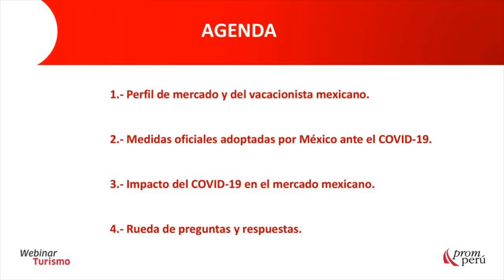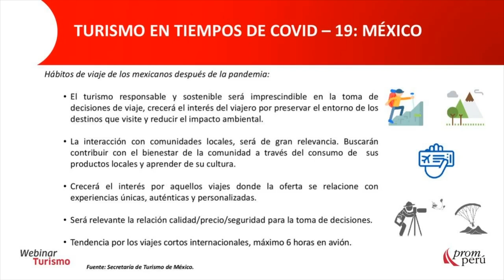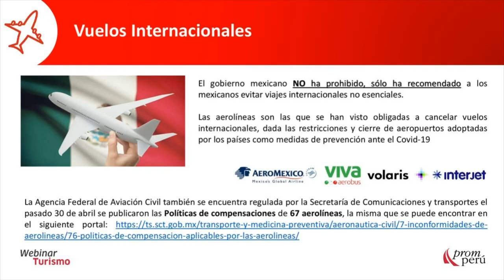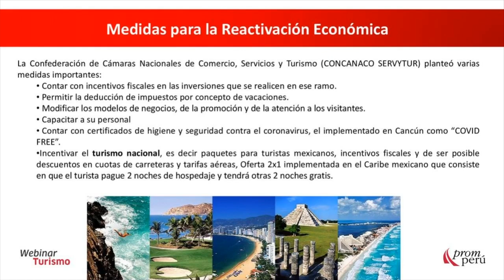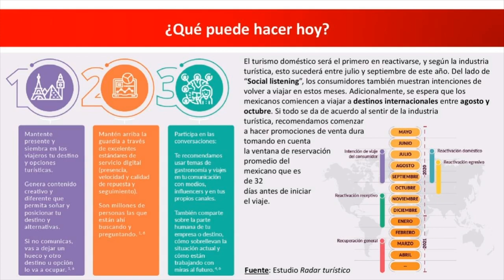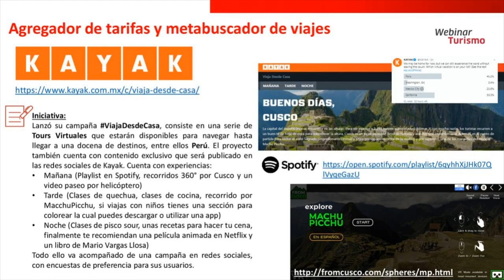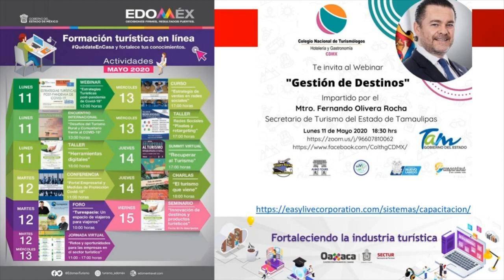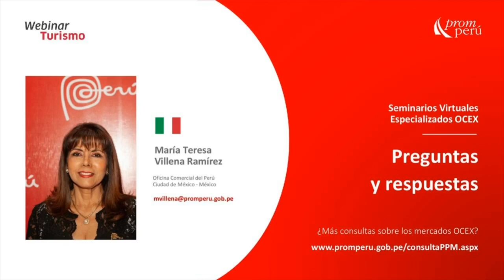El turismo en los tiempos del COVID-19: México - María Teresa Villena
En el marco del Estado de Emergencia en el Perú por el COVID-19, PROMPERÚ continúa capacitando a los tour operadores sobre esta nueva coyuntura. En este webinar, organizado por PROMPERÚ México, conozcamos más sobre la situación del sector turismo de este país, a cargo de María Teresa Villena, Conseja Comercial de PROMPERÚ México.